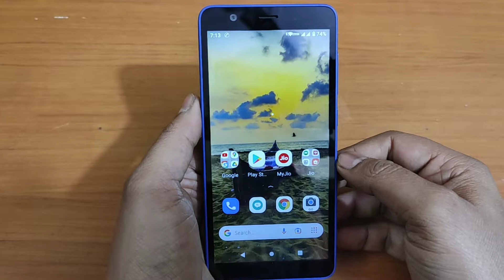Jio Phone Next Me Network Nahi Aa Raha Hai | How To Fix Jio Phone Next Network Problem